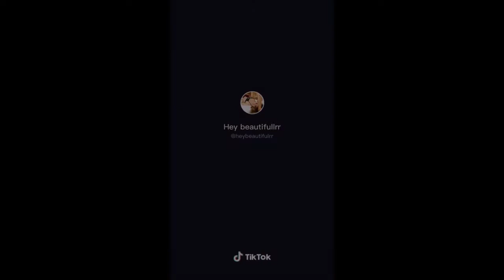viral no bra compilation in tiktok🔥💖